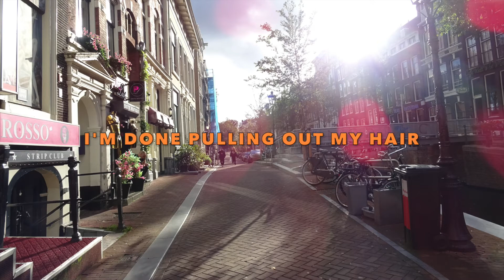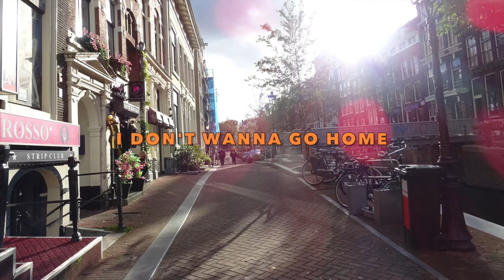NOT GOING HOME (EDM,POP) Jade PraiZe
This is an original song. I am an eclectic musician. I want to write timeless songs but also club music. My name's Jade PraiZe, I'm a singer songWriter usually accompany myself with Acoustic Guitar but recently began making my own backtracks.

Good night out on the town!